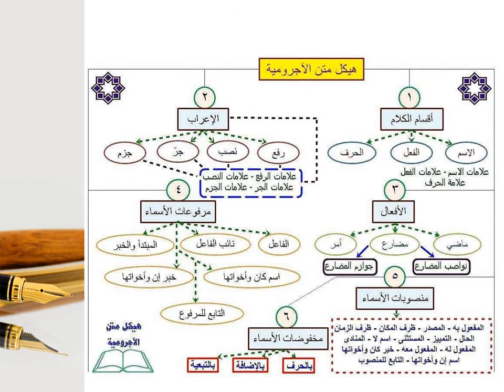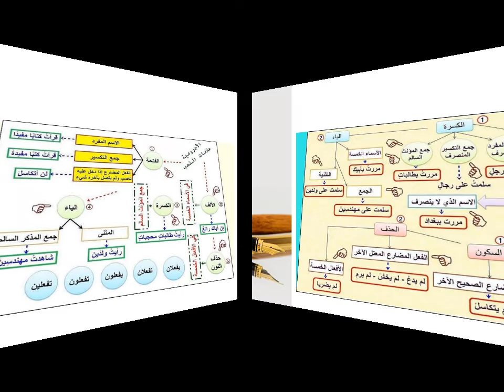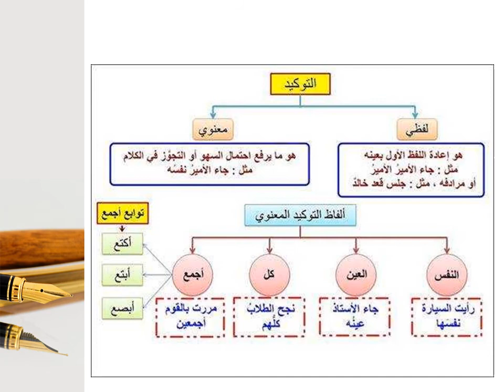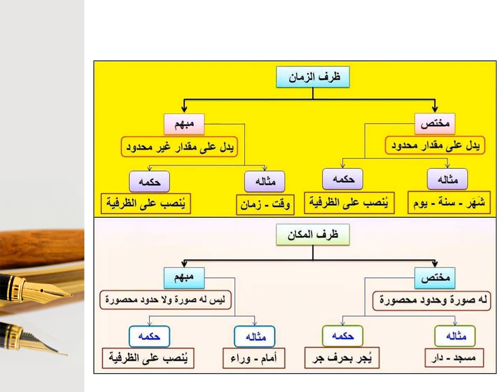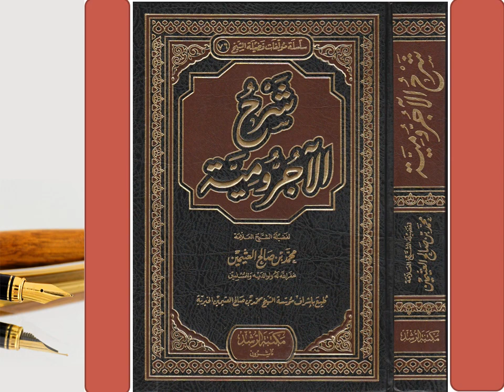متن الاجرومية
متن الاجروميةمتن الاجرومية